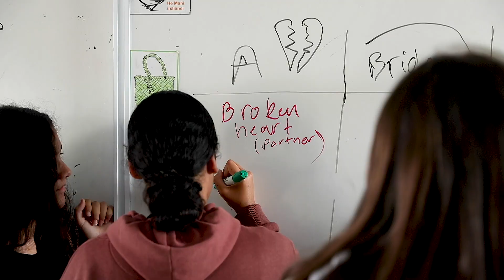The making of Anti Lonely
Check out this short documentary about a powerful and inspiring project that has brought Raglan youth together through music. Fifteen 13-18 year old's from Whaingaroa/Raglan took part in The Soundsystem Project's first Aotearoa youth programme, creating and recording lyrics, melodies and beats for original songs, accompanying music-video visuals, and so on. This month The Soundsystem Project and the Raglan youth group "Ahurei Vibes" are beyond excited to be officially releasing the music video for their debut song Anti Lonely. This project was funded by Waikato District Council’s Creative Communities Scheme and others.